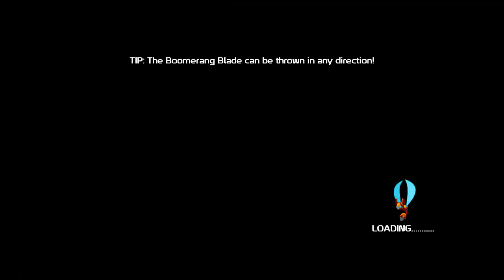Dead Horse - 20XX - Episode 80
We are playing 20XX, an action platformer roguelite, it is heavily inspired by Megaman X, with many of the same basic capabilities, and some of the weapons are reminiscent of those available in the Megaman X games. You can play as either Nina or Ace, 20XX's version of X and Zero, with randomly generated levels, along with daily and weekly challenges.

I've only just started playing 20XX, so I'm still not the greatest, but we'll be improving and learning as we go through. I've been hyped for this game since I first saw it, as Megaman X is my favor Megaman game, and one of my top games from the SNES era, and so far 20XX has lived up to my nostalgic memories.